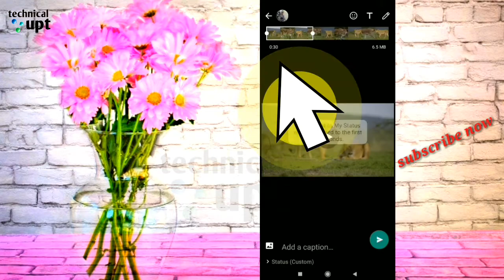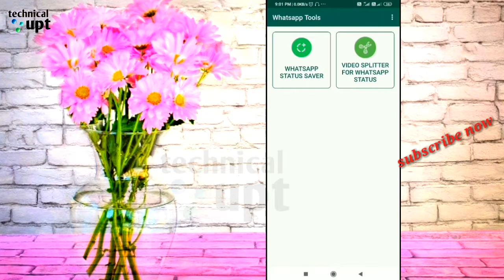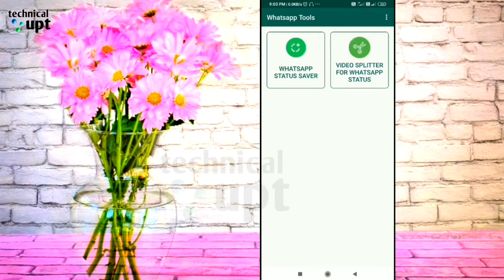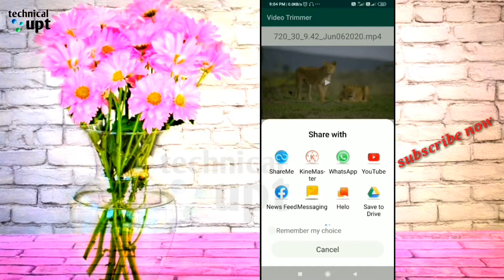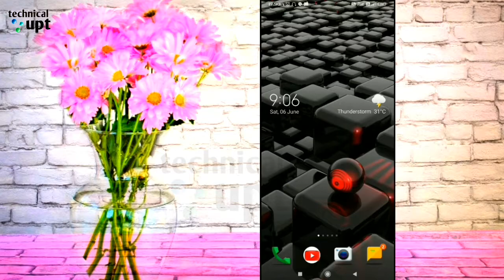WhatsApp status-ல் 30 நொடிக்கு மேல் வீடியோ வைப்பது எப்படி!WhatsApp status video !technicalupt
WhatsApp status-ல் 30 நொடிக்கு மேல் வீடியோ  வைப்பது எப்படி!WhatsApp status video !